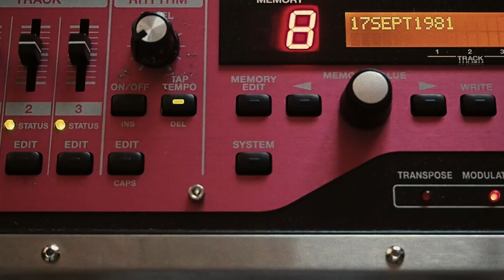17SEPTEMBER1981 : Nucleus (Teaser)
Nucleus, the debut album from 17SEPTEMBER1981, will be released in November 2015.

Here's the tracklist :
96560
ที่ตรงนั้น (There)
เธอ (Her)
Interlude I
ไกล (Far)
Interlude II
บ้าน (Home)
ยังคง (Still)
เก๊กฮวย (Sweet)